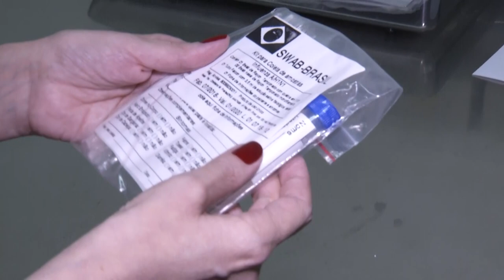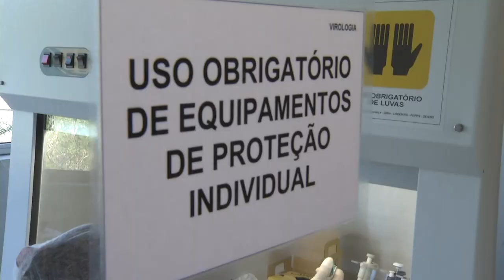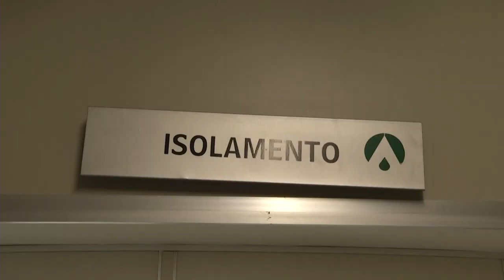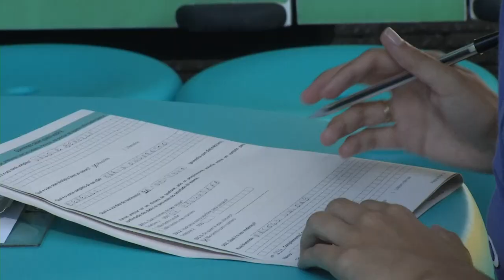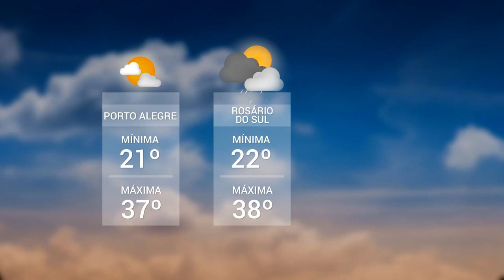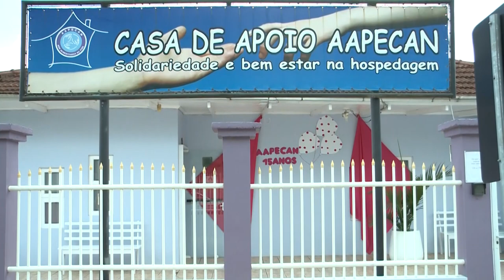Panorama | TVE - Boletim 13:45 - 12/03/20